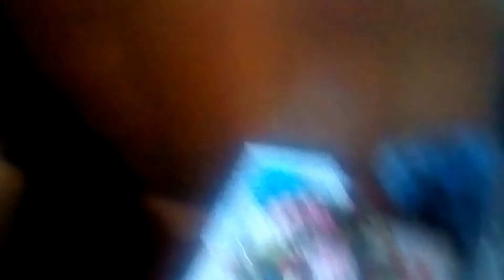Christmas Day 2018 lunch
Christmas Day 2018 lunch. 1st park of video was recorded from my phone rest was from my webcam.